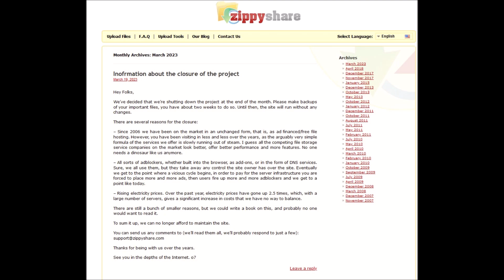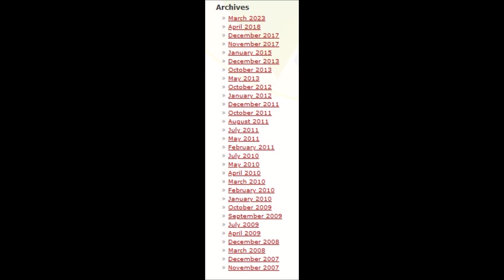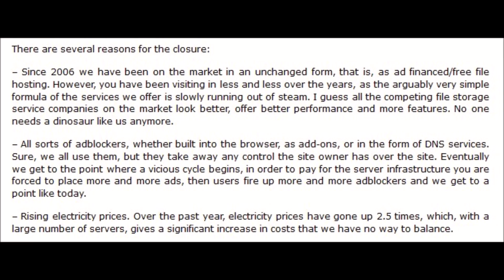RIP Zippyshare, MEREKA TUTUP.. o7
o7